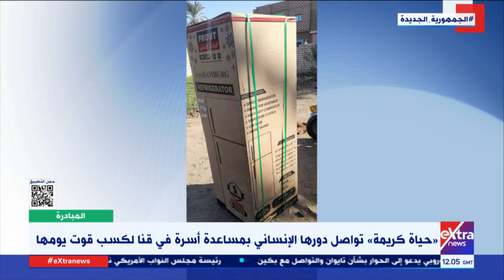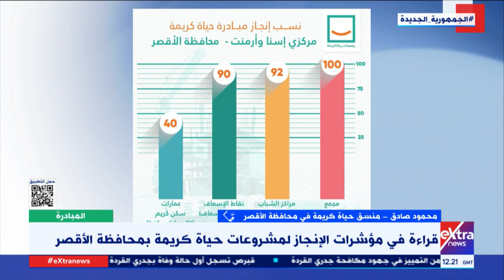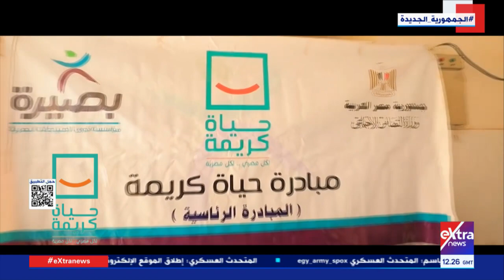المبادرة| متابعة لمجهودات مبادرة "حياة كريمة" في قرى مصر (كاملة)